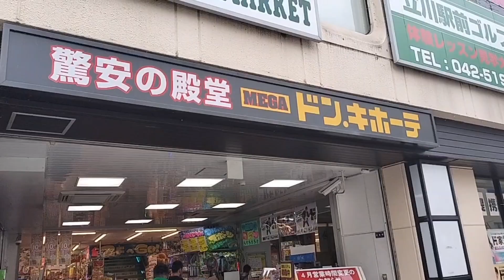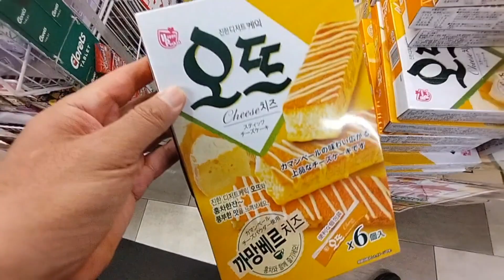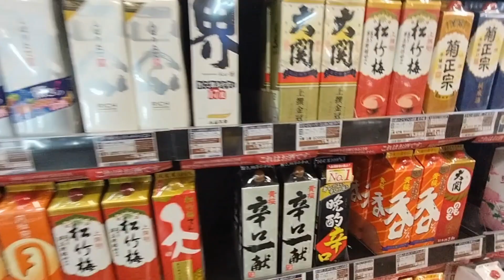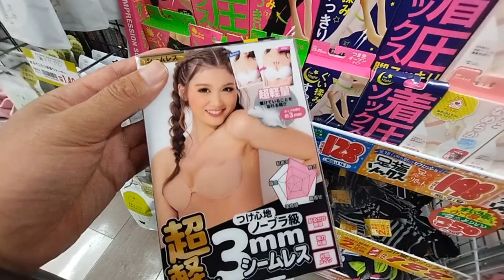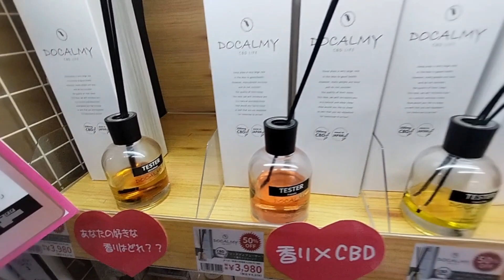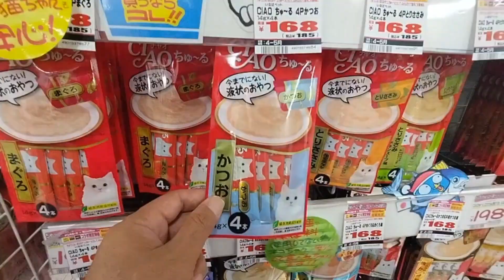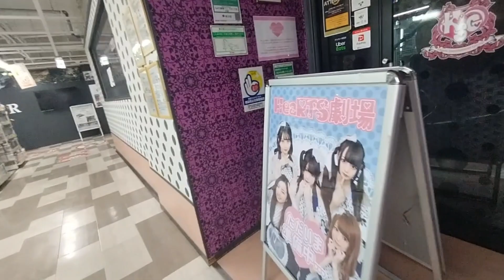Visiting japan、you better go Donkey